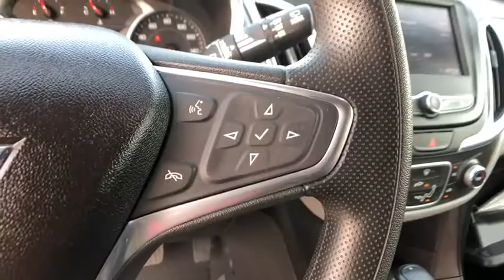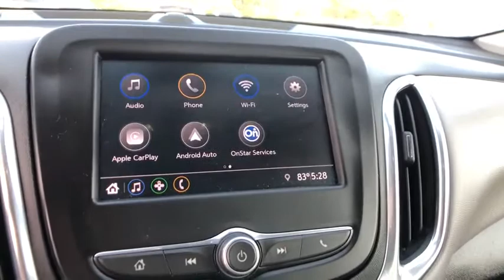2020 Chevrolet Equinox Saginaw, Midland, Bay City, Freeland, Shields MI LL113789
Mosaic Black Metallic Used 2020 Chevrolet Equinox available in Saginaw, Michigan at Serra Saginaw. Servicing the Midland, Bay City, Freeland, Shields, MI area.

Serra Saginaw
4200 Bay Rd

CARFAX One-Owner. Clean CARFAX. Priced below KBB Fair Purchase Price!brbrOur experienced sales staff is eager to share its knowledge and enthusiasm with you. Prices for new Chevrolet vehicles are based GM Employee pricing eligibility. You can also request more information about a vehicle by calling or texting us at .brbrMosaic Black Metallic 2020 Chevrolet Equinox LT 1LT 4D Sport Utility 1.5L DOHC 6-Speed Automatic Electronic with Overdrive FWD 26/31 City/Highway MPGbrbrAwards:br * 2020 IIHS Top Safety Pick with specific headlightsbrbrSerra Saginaw Automotive in Saginaw MI is where drivers from the Saginaw Midland & Bay City areas go for their new and used vehicle. We offer nothing but the best to used car drivers in Saginaw Midland Bay City and Birch Run Flint Lansing Mt. Pleasant West Branch Caro & surrounding areas in MI. Tax title license and dealer documentation fee of $220 are additional. See dealer for complete details.